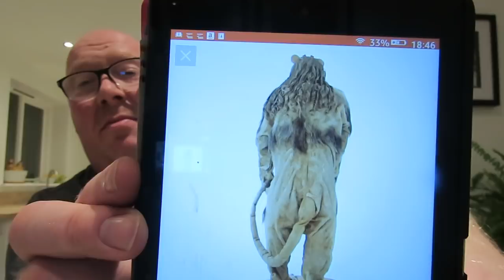Beefeater London Blood Orange Gin, Whitney Neill Blackberry Gin and other drinks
Christmas Drinks here folks, gins and vodka from Beefeater, Whitney Neill, JJ Whitney and Sipsmith,